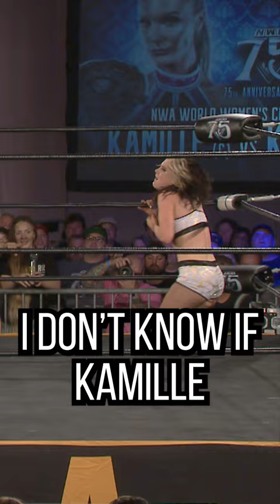Kamille DETHRONED!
What better way to cure your Christmas hangover than with some NWA Powerrr?

Watch the NWA World Women's Title match from NWA 75: Kamille vs Kenzie Paige. This is a special encore presentation of the epic showdown between the unstoppable champion and the underdog challenger. Who came out on top?

Don't miss the Christmas Wish Battle Royale, where NWA tag teams compete in a festive free-for-all where anything can happen. Which team will get their Christmas wish granted?

See the grudge match between Missa Kate and Sal The Pal, who had some choice words for her on commentary several weeks ago. Now in one-on-one competition, who will get the last word?

Former NWA United States Tag Team Champions Daisy Kill & Talos take on newcomers from Exodus Pro Wrestling Carson Drake and Lord Crewe. Daisy and Talos are looking to bounce back from losing their titles, while Carson and Crewe are looking to make a big impression in the NWA.